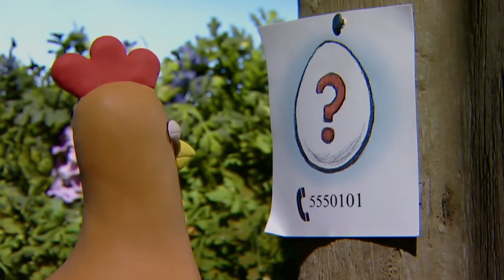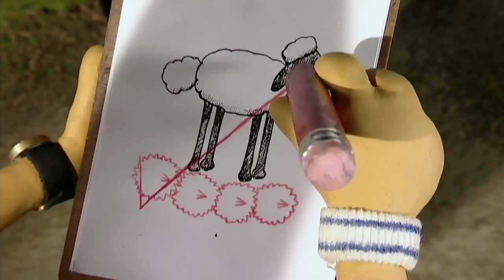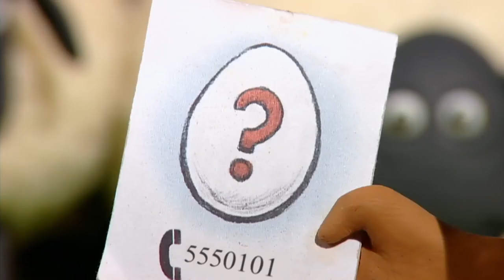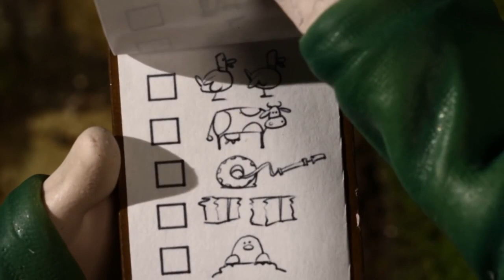❤️Shaun The Sheep❤️ Spider Sheep⚡ Best New Collection #11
Shaun the Sheep Movie is a 2015 British stop-motion animated adventure comedy film inspired by the television series Shaun the Sheep, created by Nick Park. The film follows Shaun and his flock into the big city to rescue their farmer, who found himself amnesiac there as a result of their mischief.